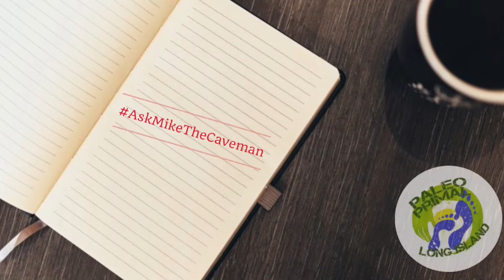Should You Be Supplementing With Berberine? | AskMikeTheCaveman Part 377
Berberine is an alkaloid derived from plants, such as Barberry and Goldenseal, with thousands of years of human use through Traditional Chinese Medicine and Indian Ayurveda, but should you actually take it? Find out here!

Thorne Research - Berberine-500

Scientific Literature:

Amat-ur-Rasool, H. & Ahmed, M. (2015). Designing second generation anti-alzheimer compounds as inhibitors of human acetylcholinesterase: Computational screening of synthetic molecules and dietary phytochemicals. PLoS ONE. Vol. 10(9):e0136509.

Cai, Z., Wang, C. & Yang, W. (2016). Role of berberine in Alzheimer’s disease. Neuropsychiatric Disease & Treatment. Vol. 12:2509–2520.

Chen, C., Tao, C., Liu, Z., Lu, M., Pan, Q., Zheng, L., Li, Q., Song, Z. & Fichna, J. (2015) A randomized clinical trial of berberine hydrochloride in patients with diarrhea-predominant irritable bowel syndrome. Phytotherapy Research. Vol. 29(11):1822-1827.

Gu, S., Cao, B., Sun, R., Tang, Y., Paletta, J. L., Wu, X. L., … Wang, G. (2015). Metabolomic and pharmacokinetic study on the mechanism underlying the lipid-lowering effect of oral-administrated berberine. Molecular bioSystems. Vol. 11(2):463-474.

Guo, Y., Zhang, Y., Huang, W., Selwyn, F. P. & Klaassen, C. D. (2016). Dose-response effect of berberine on bile acid profile and gut microbiota in mice. BMC Complementary & Alternative Medicine, 16, 394.

Jang, J., Jung, Y., Seo, S. J., Kim, S.-M., Shim, Y. J., Cho, S. H., Chung, S. I. Yoon, Y. (2017). Berberine activates AMPK to suppress proteolytic processing, nuclear translocation and target DNA binding of SREBP-1c in 3T3-L1 adipocytes. Molecular Medicine Reports. Vol. 15(6):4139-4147.

Kumar, A., Ekavali, Chopra, K., Mukherjee, M., Pottabathini, R. & Dhull, D. K. (2015). Current knowledge and pharmacological profile of berberine: An update. European Journal of Pharmacology. Vol. 761:288-297.

Lv, X. Y., Li, J., Zhang, M., Wang, C. M., Fan, Z., Wang, C. & Chen, L. (2010). Enhancement of sodium caprate on intestine absorption and antidiabetic action of berberine. AAPS PharmSciTech. Vol. 11(1):372-382.
Pang, B., Zhao, L. H., Zhou, Q., Zhao, T. Y., Wang, H., Gu, C. J., & Tong, X. L. (2015). Application of berberine on treating type 2 diabetes mellitus. International Journal of Endocrinology. Vol. 2015:905749.

Xu, D., Wan, C., Wang, T., Tian, P., Li, D., Wu, Y., Fan, S., Chen, L., Shen, Y. & Wen, F. (2015). Berberine attenuates cigarette smoke-induced airway inflammation and mucus hypersecretion in mice. International Journal of Clinical and Experimental Medicine. Vol. 8(6):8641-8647.

Zhu, X., Sun, Y., Zhang, C. & Liu, H. (2017). Effects of berberine on a rat model of chronic stress and depression via gastrointestinal tract pathology and gastrointestinal flora profile assays. Molecular Medicine Reports. Vol. 15(5):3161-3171.